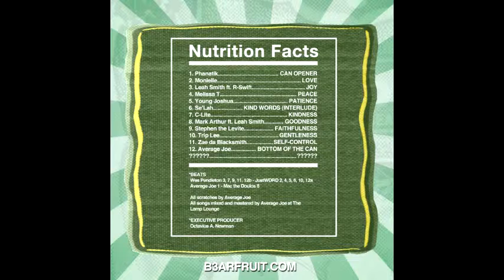B3ar Fruit - Trip Lee - Gentleness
B3ar Fruit presents "Fruit Cocktail"
Artist: Trip Lee
Song: Gentleness